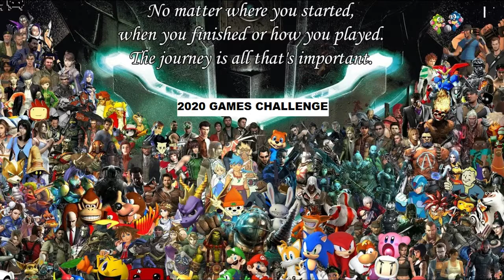[25/2020] Trax (GameBoy)